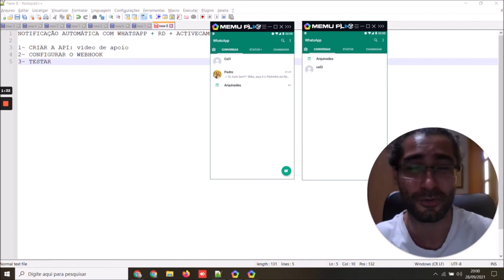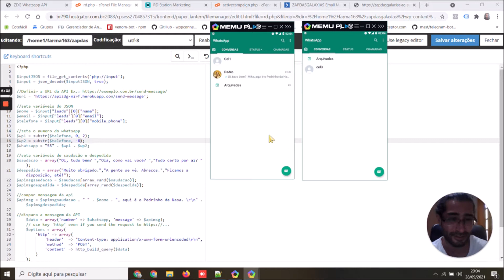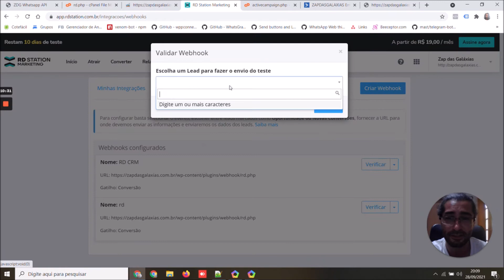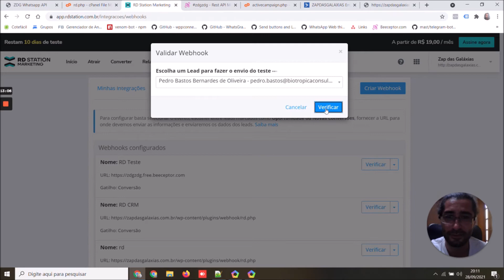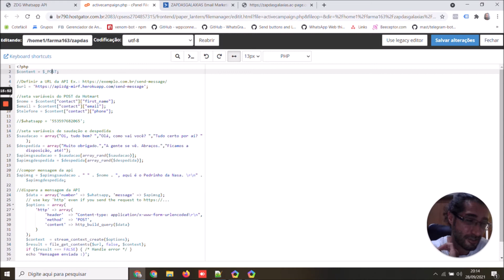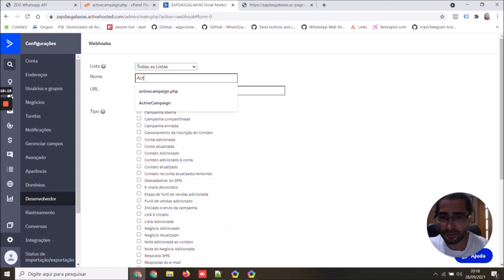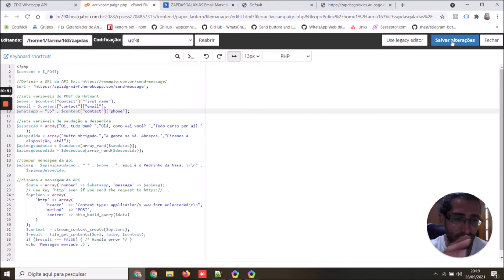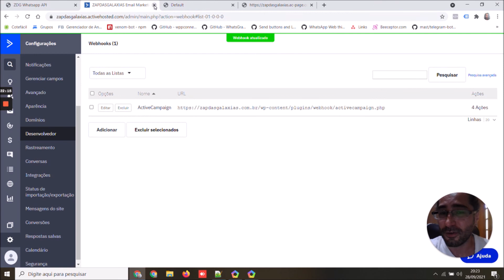Notificação grátis no WhatsApp para RD Station e Active Campaign (CRM)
✅ Aprenda em pouco minutos como enviar notificação de graça com API para clientes da RD Station e Active Campaign